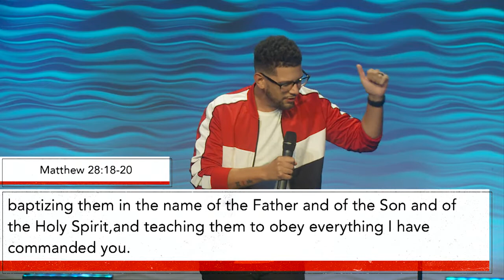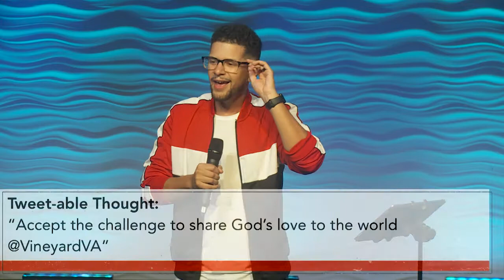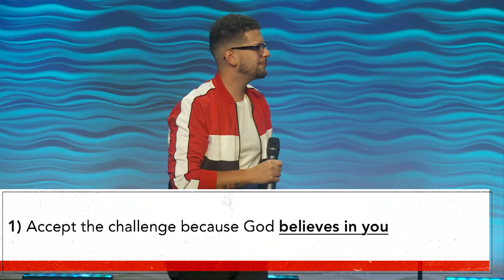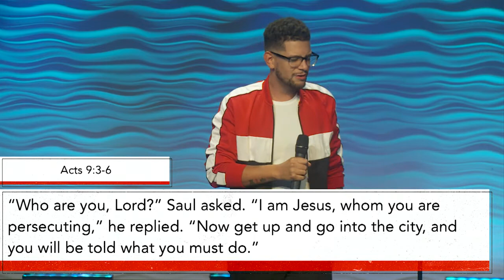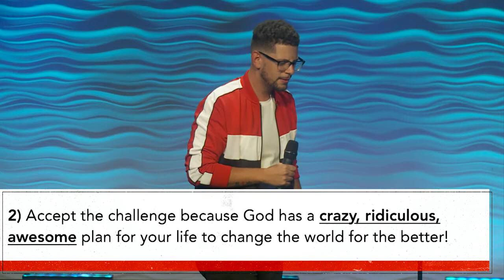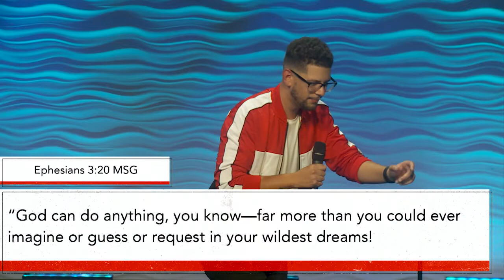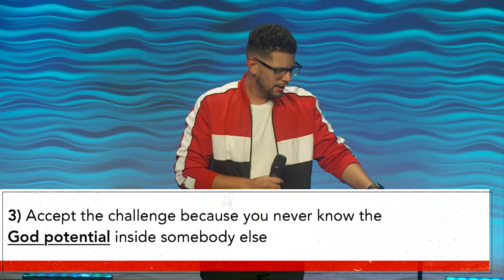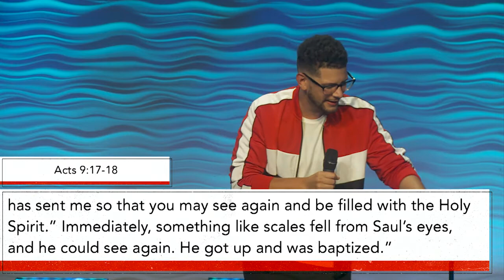Accept the Challenge: "Who, Me?" | Pastor Jacob Gaines | 07/29/2018